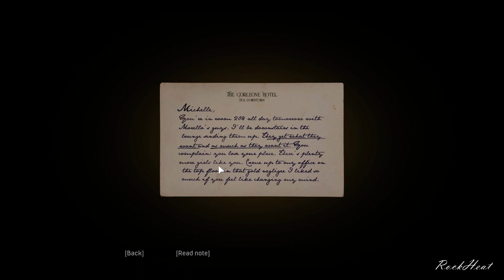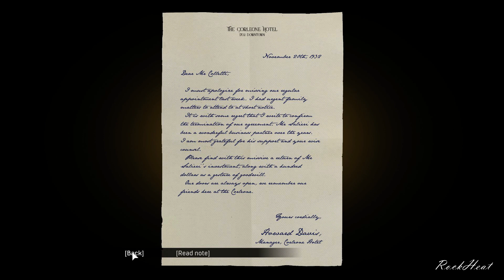Mafia Definitive Edition - Chapter #8 - The Saint And The sinner